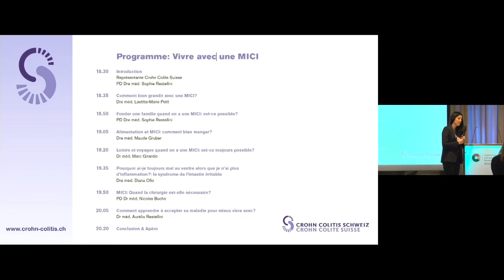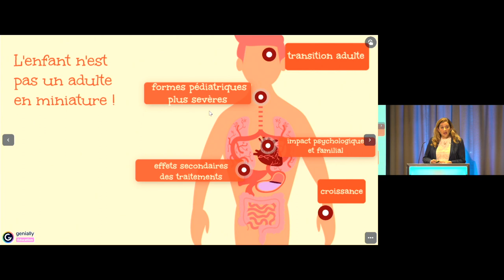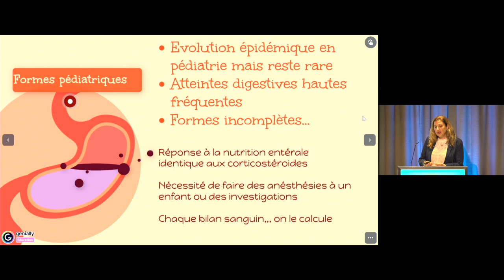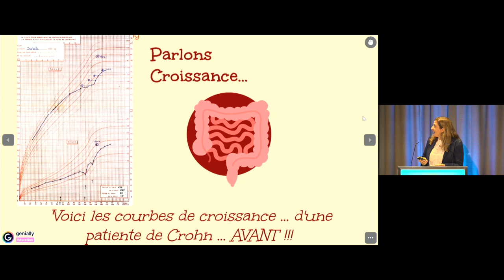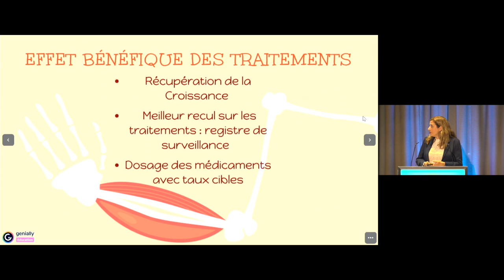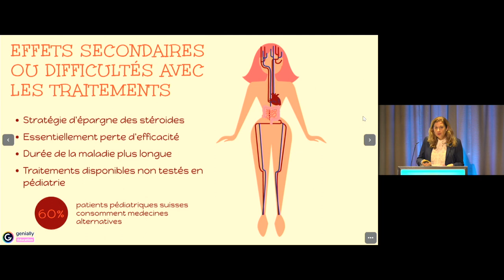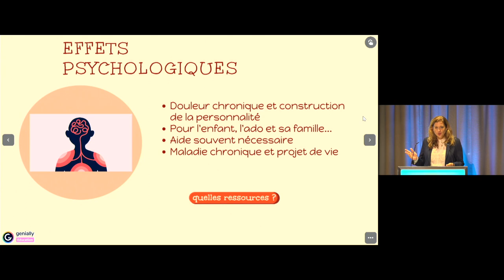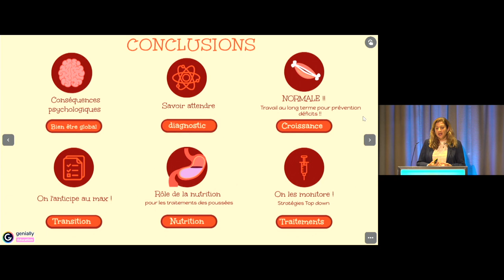Soirée d'information 10 novembre 2023_Dre méd. Laetitia-Marie Petit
Comment bien grandir avec une MICI?